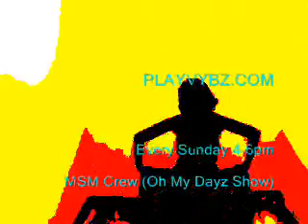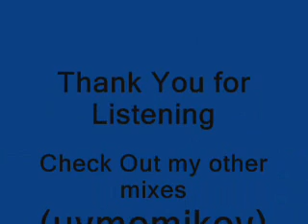Jungle Bunny D&B Mix Playvybz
Drum n Bass Mix Jan 12 2009